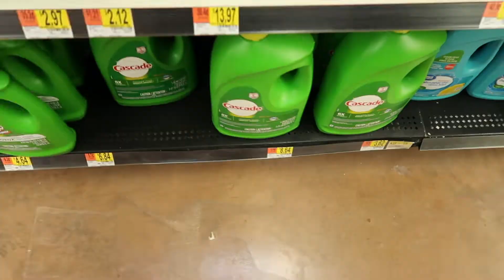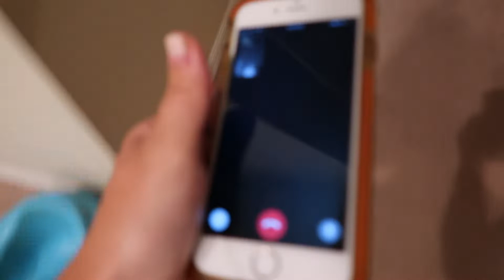Baby Cousin Models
This vlog was taken on September 1st. I usually want to edit a video at least the day after I take it, but lately it's been hard to do that. Especially when you accidentally delete the first video you made and you have to remake it. SO, here it is! twice edited vlog! We love going to Naples and spending time with my brother Jake and his wife Abbie and of course Reuben!